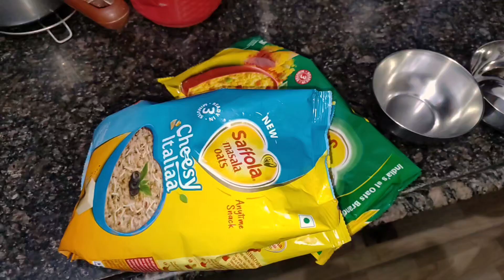Saffola oats my Collab👌 Fridge deep cleaning.. fridge k ander tapakta Pani kaise ruka👈